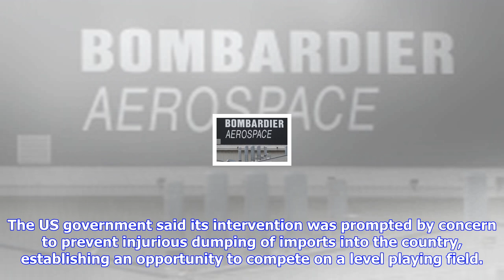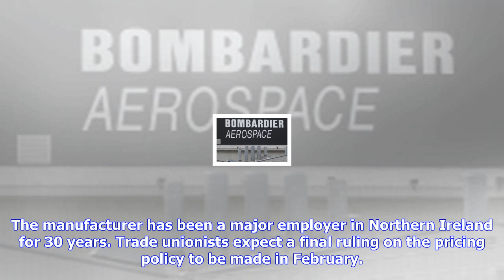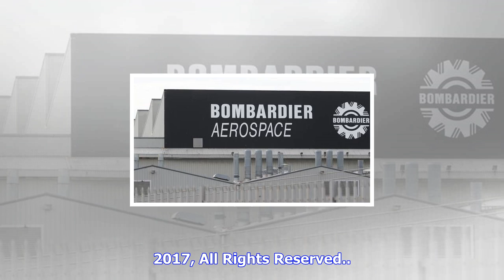Breaking News | Bombardier faces proposed 300% duty on plane exports to us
Bombardier faces proposed 300% duty on plane exports to us

A second preliminary levy of 80% has been loaded on the sales of aerospace manufacturer Bombardier. ...